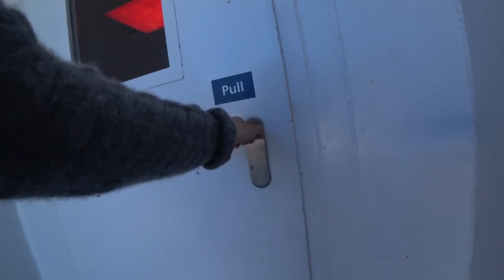Bowen Island Ferry Trip And Hike To Mount Gardner With The Drone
Today I decided to go to Bowen Island here in BC Canada while hiking a trail called Mount Gardner.  I definitely brought my Mavic pro drone with me as I intended to capture some fun drone video.  I learned that my Polar Pro ND32 cinema series filter was cracked for some reason unfortunately but I had backup.  I vlog everything from the Bowen Island Ferry ride to the extreme technical hike of this journey.  Hoping the Canada interim drone laws change soon as well so that people don’t have to go to the middle of nowhere or islands just to fly the drone.